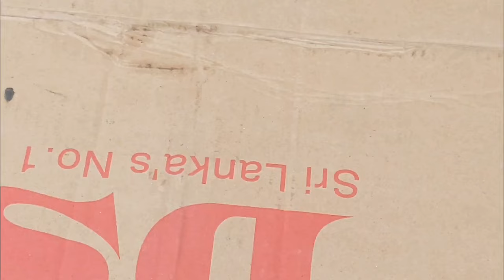Making Angle Grinder Attaching Bracket for Lathe Machine